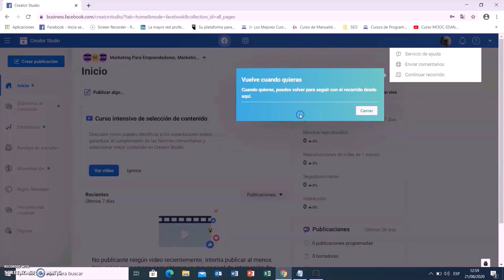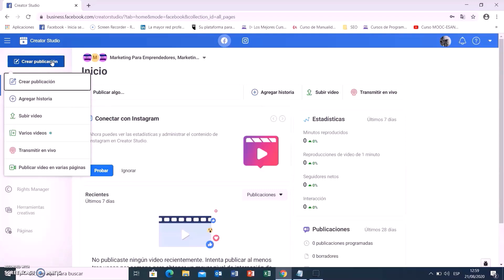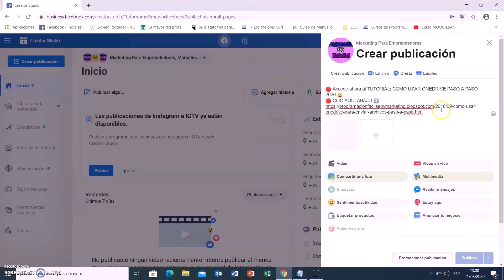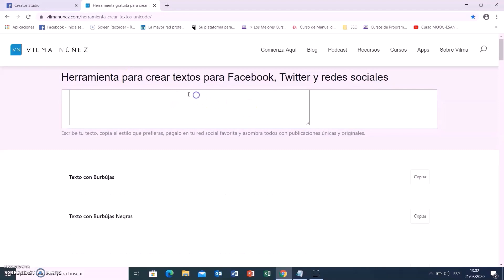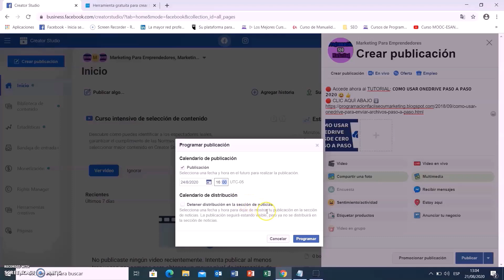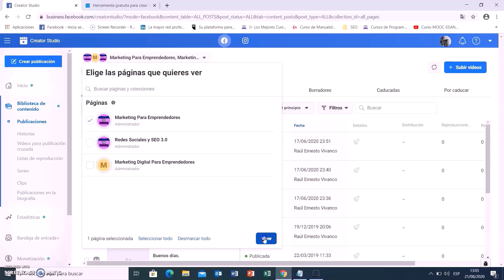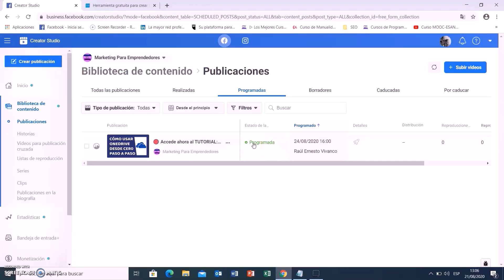Cómo Programar Publicaciones en Facebook - Creator Studio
Tutorial que detalla como programar publicaciones en Facebook - Creator Studio paso a paso.